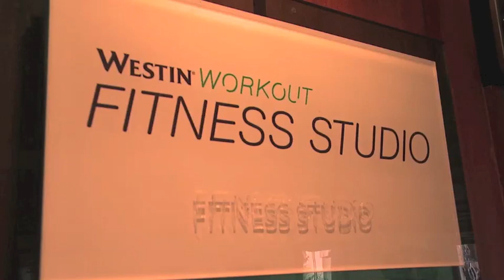Missosology.Org Exclusive - Miss World 2013 Sports Contest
Miss World 2013 contestants tests their physical endurance in the Sports Contest